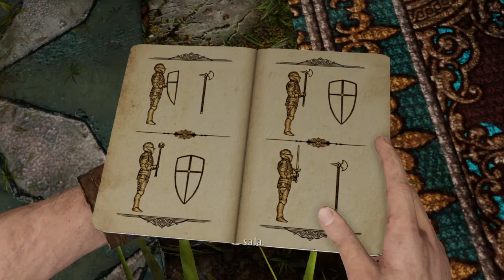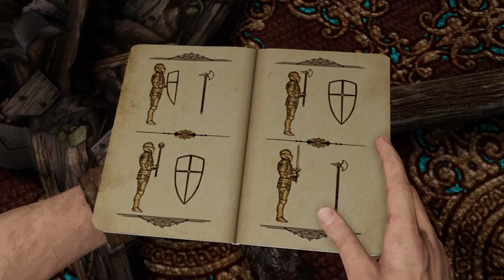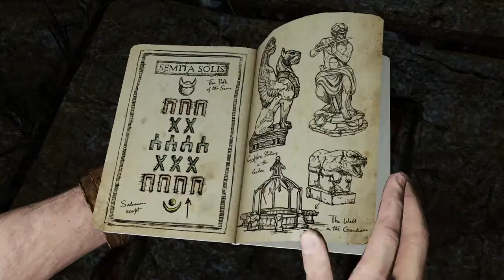Uncharted 3: La Traición De Drake - Parte 4# Walktrougth Español latino Ps4